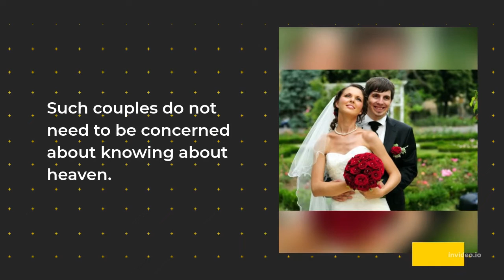Why do Lovers Hurt Their Beloved Most?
Falling in love is one of the most beautiful experiences in life. But sometimes it can be painful, especially when you love someone Is love a punishment
 The deep pain that comes from a breakup can be very hard to understand. Hurt can be caused by many things. From physical to emotional to mental, we can experience hurt in a variety of ways. It's important to understand what's causing the pain, and how to heal the wound.
Love can be strange. It's a phase in life that's confusing and painful. But why do lovers hurt their beloved most? Is love a punishment? Are the ones who have hurt their loved ones deserving of it?
To understand why we should first look at the nature of love and the reality of relationships.

If you’re interested in receiving help attracting love or improving your relationship

Dating, Relationships, understanding men
 Dating Advice
 Love Advice Relationship Advice
 How Men Think
 What Men Want, What attracts men
 How to attract a man, how to create lasting love
 how to know if he likes you
 signs your man likes you
make him want you
how to make him think about you all the time
dating tips for ladies
dating advice for women
best dating advice for women
female dating tips
best dating tips for women
female dating advice
woman's guide to dating
dating guide for women
dating help for women
dating rules for women
how to strengthen the relationship with boyfriend
how to make him think about me always
how to make a guy think about you
how to keep him thinking about me
how to make him want you more
how to keep him wanting you
how do i make him want me
how to have a healthy relationship with your boyfriend
how to have the best relationship with your boyfriend
ways to have a good relationship with your boyfriend
how to have a healthy relationship with your husband
how to have a healthy relationship with your man
how to make your man crave you
how to make my boyfriend crave me
how to make a man want me
best way to make a man want you
how to make him desperately want you
ways to make a man want you
make a guy want you more
how to keep him wanting more of you
how to keep a man wanting more of you
how to make a man keep thinking about you
tips to make him want you more
how to have the best relationship with your man
ways to have a good relationship with your man
how to have the best relationship with your husband
ways to have a good relationship with your husband